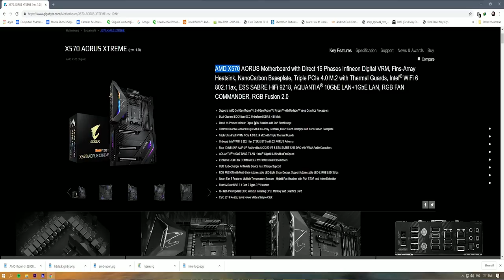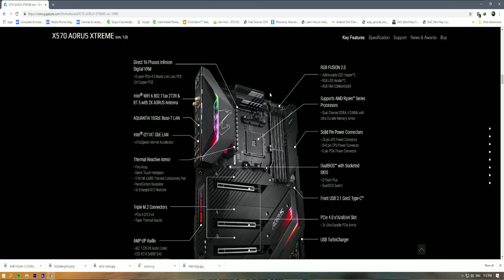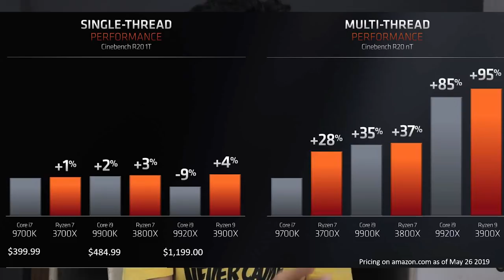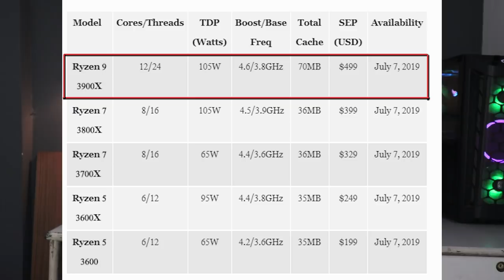Ryzen 3000 Series All You Need To Know !! This Time Better Gaming Performance Than Intel !!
Lets talk about the Upcoming Amd Ryzen 3rd Gen Processors!!
Launch date, ryzen 3rd gen pricing In india. SO If you Like This video then please

SHARE THIS IF YOU WANT